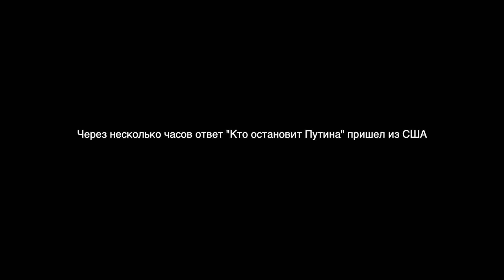Байден положит конец российской дезинформации в Украине. 7 лет оккупации. Алексей Бобровников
Владимир Путин, карточный шулер, поверил в свое превосходство над "дураками-партнерами" и в свое вечное везение. Мухлюя  и подтасовывая карты 21 год, он недооценил остальных игроков. На вопрос "что может быть в прикупе, что остановит Путина", журналист Алексей Бобровников ответил, что не знает ответа на этот вопрос.
Похоже, что все уверились в безнаказанности этого международного преступника и потеряли надежду на справедливость. Но ответ нашелся очень скоро. Через несколько часов после записи этой программы 17 марта, президент Соединенных Штатов Джо Байден подтвердил, что считает Путина убийцей.
Вот такой неожиданный прикуп.
А через день и Евросоюз присоединился к такому вердикту.